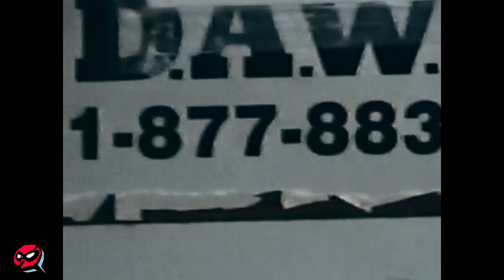3rdEye - From the Bottom (Official Music Video) | Presented by No More Heroes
Keep up with No More Heroes!